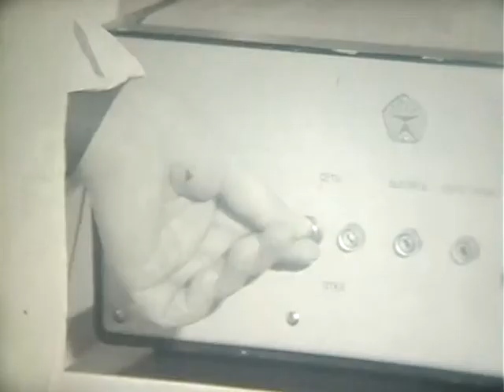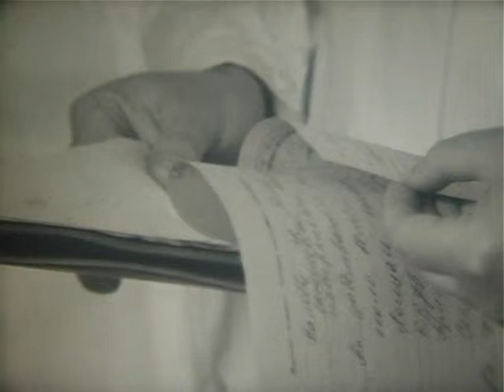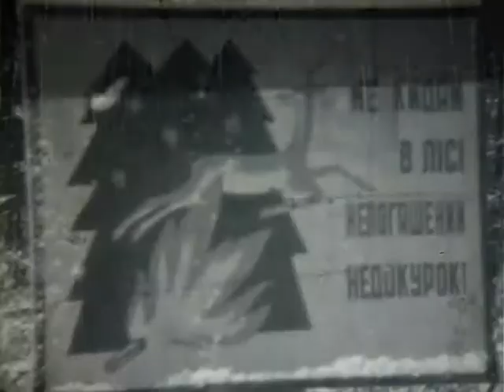Волинь документальна (історичне німе кіно)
Біле озеро
Санаторій «Лісова пісня
Концерт художньої самодіяльності
Луцьк, старе місто
Камінь-Каширський район, село Видерта, художня майстерня
Біле озеро
Чорний лелека
26 з'їзд КПРС, Палажченко вручає перехідний прапор
Колгоспна ферма
Розкопки похованих учасників УПА у Горохівському районі
Висаджування саду у селі Рокині
Закладання пам'ятної гільзи
Відкриття пам'ятника світових воєн у селі Рокині